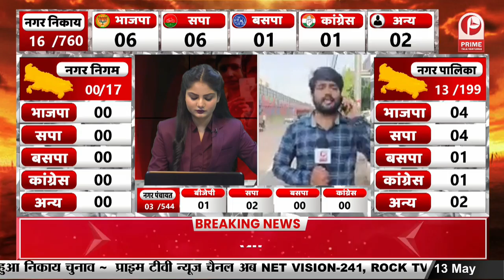Nikay Chunav 2023 : निकाय चुनाव की मतगणना जारी || Prime Tv